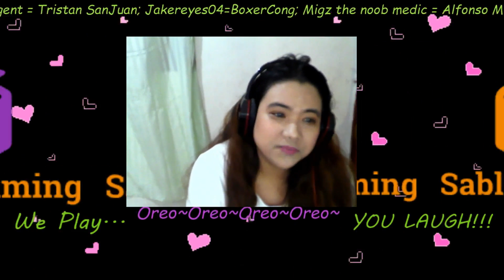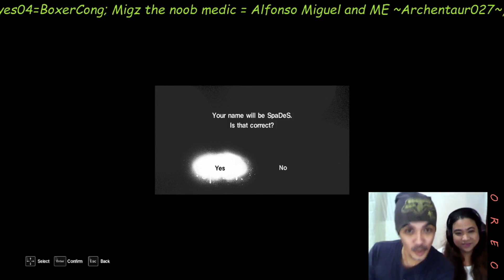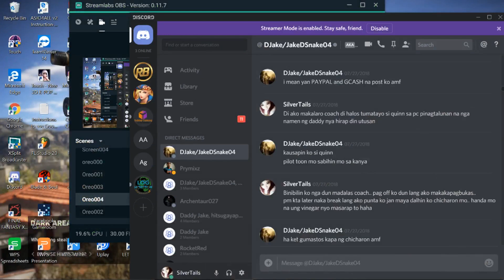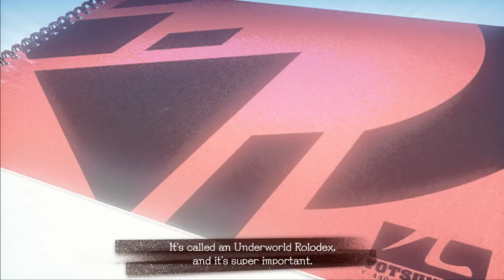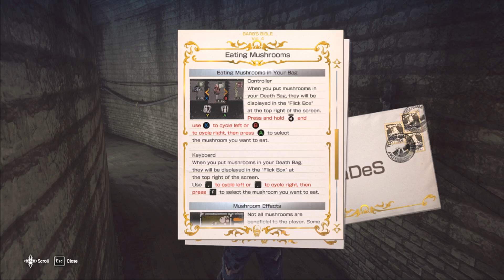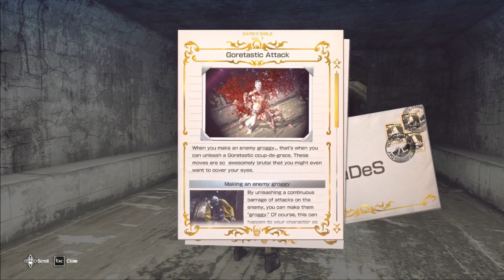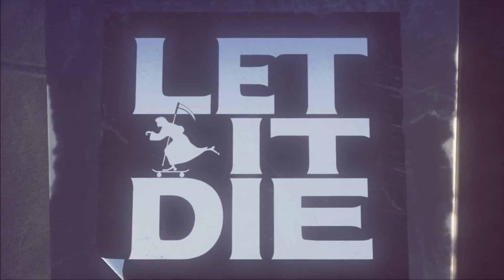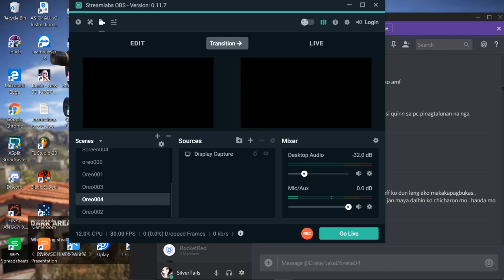Let It Die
My gameplay for Let It Die game

SablayGaming: Oreo's gameplay